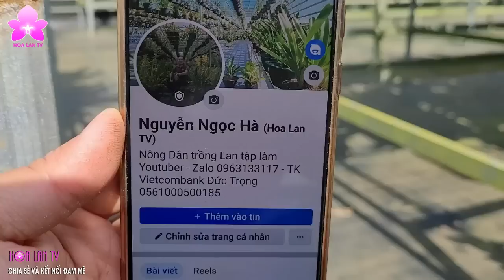Ngắm hoa lan nở tưng bừng (phần 4) Resort Hoa lan NGUYỄN NGỌC HÀ